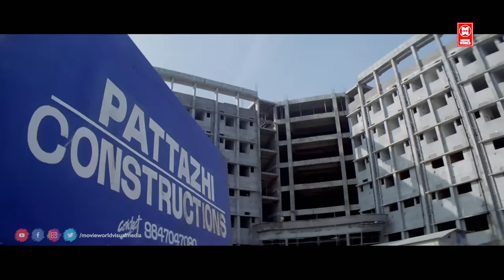ഏത്‌ അമ്പലക്കാളയാടാ ഇവിടെ മേഞ്ഞു പൊളക്കുന്നെ | Mammootty Super Scene | Malayalam Movie Scenes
MOVIE : Dhrona 2010
Mammootty
Manoj K. Jayan
Kanika
Navya Nair
Dhanya Mary Varghese
Thilakan

Directed    :  Shaji Kailas
Written      :  A. K. Sajan
Produced  :  M. Mani

|| ANTI-PIRACY WARNING ||

*COPYRIGHT PROTECTED*